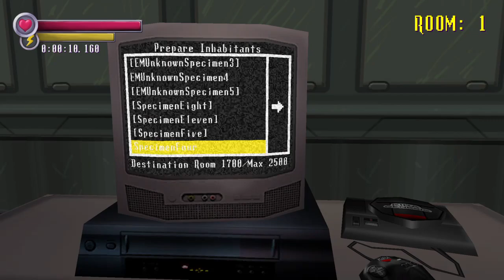Spooky's Jump Scare Mansion: HD Renovation Endless (Run 10) Rooms 2301-2400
Hmmm…I have no idea why we have Deer Lords spawn room again…

Specimens that are in the chase pool by the end of this video:

Goop (Specimen 2)
Subject Five (Specimen 3)
Ringu (Specimen 4)
Endless Ringu (Endless Mode Specimen 4)
Bab (Specimen 5)
Ben (Specimen 6)
Deer Lord (Specimen 8)
Parasite (Specimen 10)
Food Demon (Specimen 11)
Old Man (Specimen 12)
Siren (Specimen 13)

Bodybag (Monster 2)
Baby Face (Monster 3)
Patient (Monster 4)
Ghost Cow (Monster 5)
Bekka (Monster 6)

White Face (Unknown Specimen 1)
Otto (Unknown Specimen 2)
Spooper (Unknown Specimen 3)
Lisa (Unknown Specimen 5)

Hooked Doll (Dollhouse)
Husks (Dollhouse)
The Clown (Dollhouse)
Woormy Charles (Dollhouse)